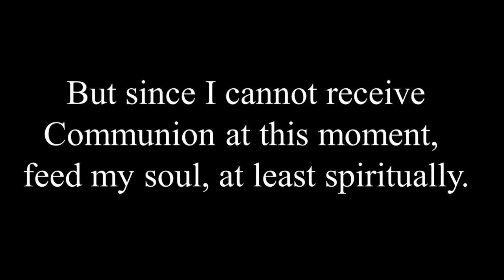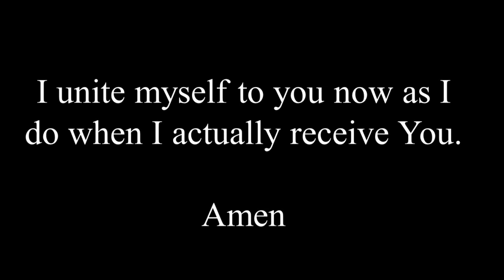Sunday Mass (6/6/21) - Four good reasons NOT to go to church (Whether online or in person)